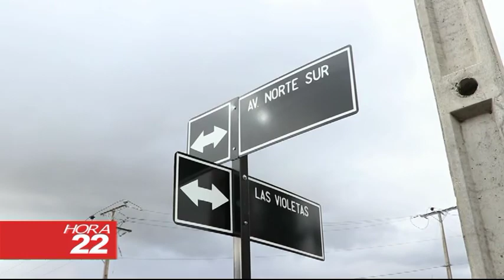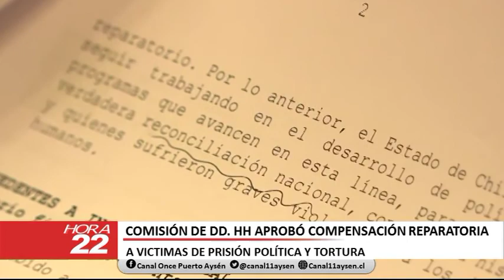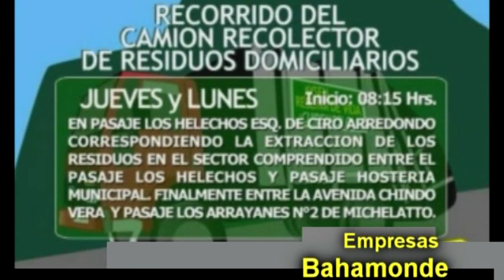INFORMATIVO MIERCOLES 02 DE MAYO 2018